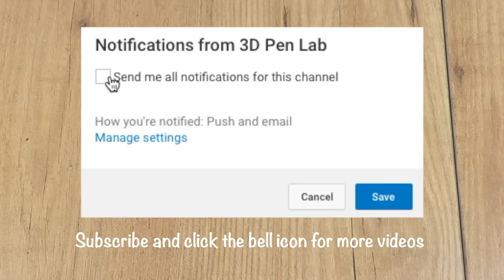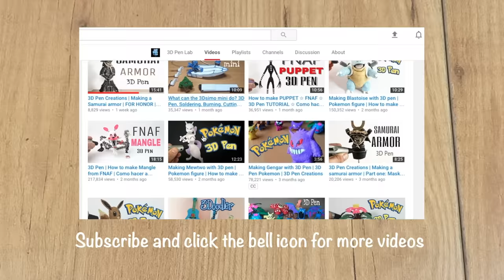3D Pen | Making The Great Deku Tree | The Legend Of Zelda | 3D Printing Pen Creations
TOOLS USED:

• 3D Pen
• 3D pen (OLED Display)
• 3Doodler (Leather Deluxe Edition)
• 3D Pen Filament (PLA)
• PLA Filament set

• Dremel Rotary Tool
• Dremel Stylo+
• Dremel Accessory kit
• TACKLIFE Accessory kit
• Soldering Iron (Digital)
• Soldering Iron
• Hot Air Gun

VIDEO GEAR:

• Sony 4k Handycam
• Canon EOS Rebel
• New Apple iMac
• New MacBook Pro
• Apple iPad Pro

3D Pen Lab is a participant in the Amazon Services LLC Associates Program, an affiliate advertising program designed to provide a means for us to earn fees by linking to Amazon.com and affiliated sites.

Hello! Let's make the great Deku tree from The Legend Of Zelda Videogame.

The Deku Tree made his first appearance in Ocarina of Time as the guardian of the Kokiri forest.

Also I can't wait to try and know more about Breath of the Wild 😍😙and the Deku tree on it😄🌳

Thanks for all the likes and comments on my previous works.

You can request your ideas for the next videos in the comment section below...

Check out my facebook and instagram pages to watch exclusive content and upcoming works!

● Ship wrek - Pain ft. Mia Vaile

● Moritz Demmer - Good Day {Vital Release}

3D Pen | Making Rick and Morty sculpture

3DPenLab 3d Pen | Making The Great Deku Tree | The Legend Of Zelda
Making Venom Sculpture With 3D Pen - Marvel - 3D Pen Art
3D Pen | Making Pickle Rick | Rat Suit | Rick and Morty Season 3 | 3D Pen creations
3D Pen | Making Ink Bendy | Bendy and the Ink Machine | 3D Printing Pen Creations
3D Pen | Making Flowey and Omega Flowey | Undertale | 3D printing pen art
3D Pen Pokémon | Charizard figure | 3D Pen creations | 3D Pen dragon HD